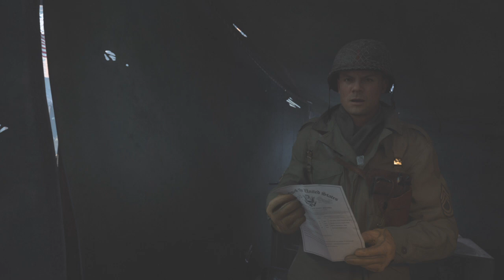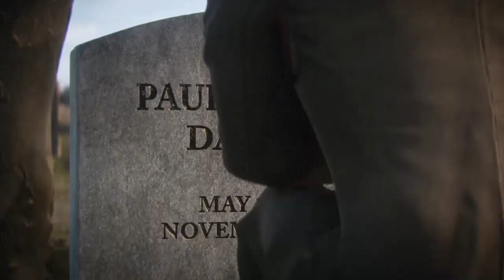Call of Duty: WWII Walkthrough Gameplay Mission 12: The Rhine (The End)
Mission 12: The Rhine